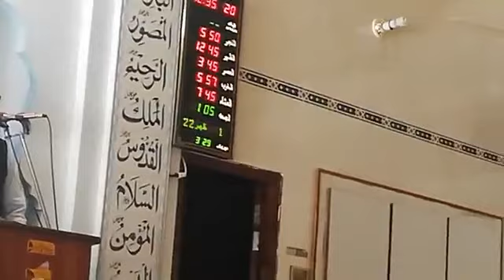Maulana Hafiz Umair Taair HFZ 22-02-2019 Khutba Juma Nokhar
khutba juma in Jamia Masjid Abubakar Ahlehadees, Nokhhar, District Gujranwala on 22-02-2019.